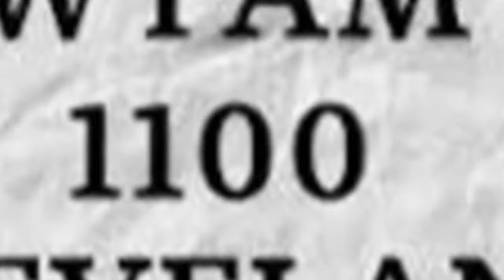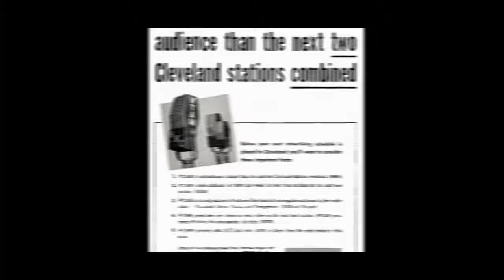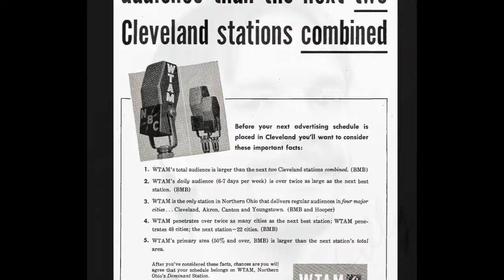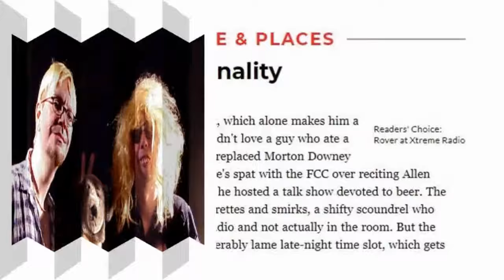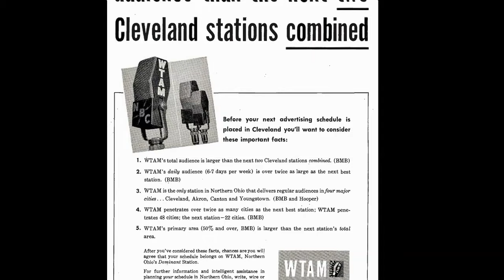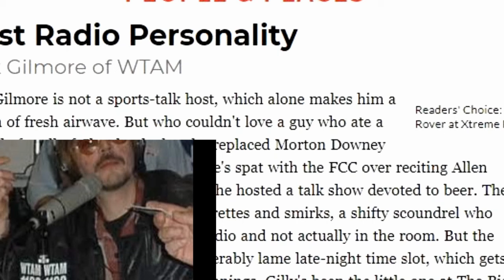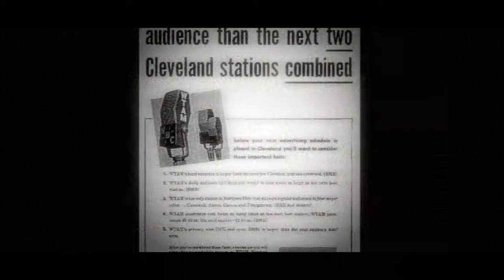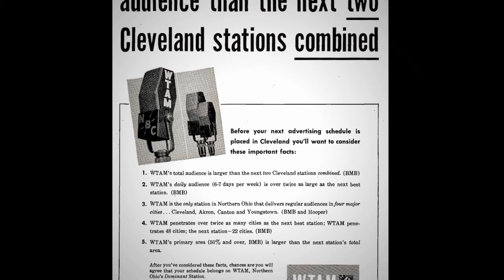Celebrity Politicians Arnold Schwarzenegger + divorce - Rick Gilmour Show WTAM Cleveland OH 8/10/03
Posted on the 21st anniversary of the broadcast. The August 10th 2003 episode of the RICK GILMOUR SHOW focused upon the concept of CELEBRITY POLITICIANS in reaction to Arnold Schwarzenegger running for governor in California. Rick asked listeners to nominate a celebrity to replace JANE CAMPBELL as mayor of Cleveland. Rick also talked about GARY DEE. I called in and talked about Rick's neighbor (The Janglers soundman) around the one hour mark